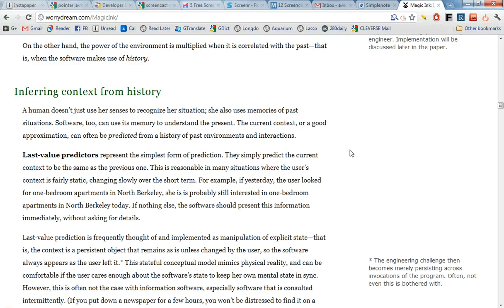Focus (Chrome Extension)